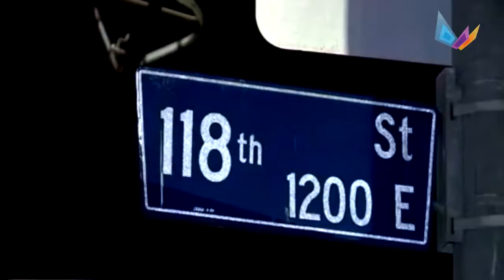Acusan de intento de homicidio a mujer que atacó a anciano mexicano en EU. Las Breves Informativas.